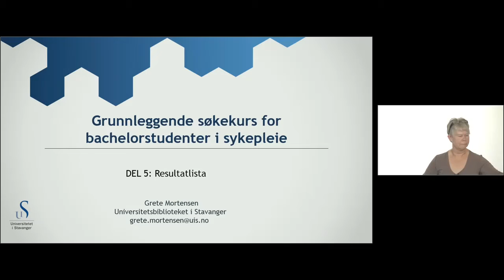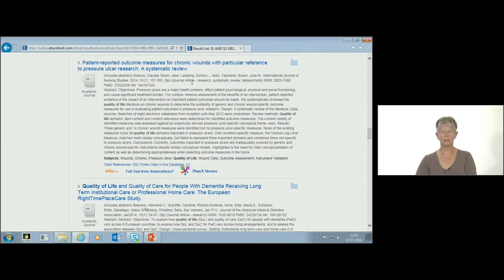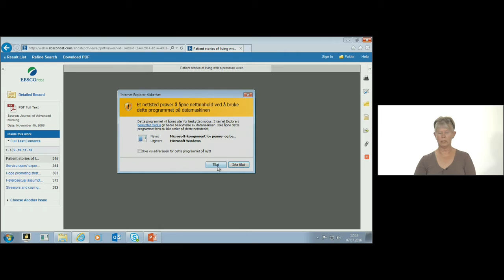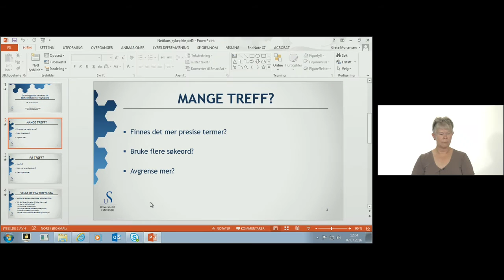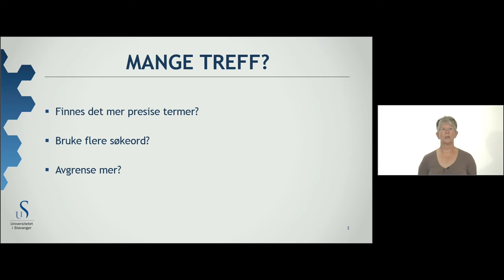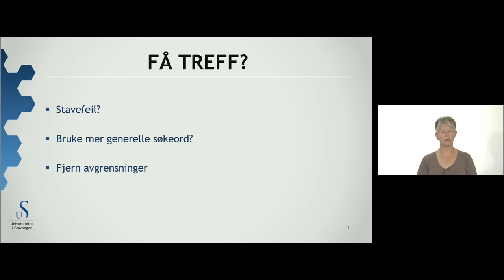Søkekurs for bachelorstudenter i sykepleie: Del 5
Trefflista: Velg en eller flere artikler.